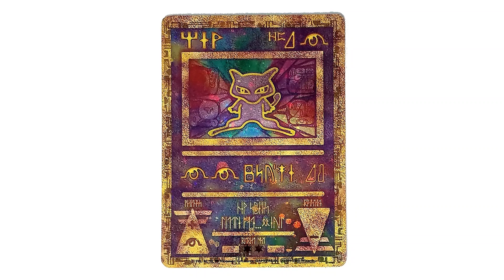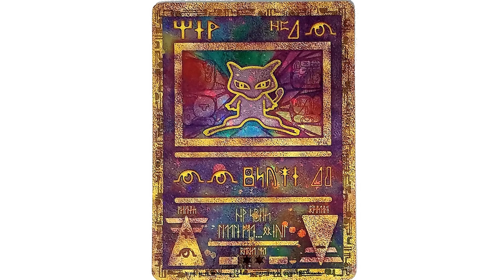Pokémon: Mewtwo Colpisce Ancora L'Evoluzione arriva su Netflix!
The Pokémon Company e Netflix annunciano l'accordo di esclusiva per portare il film Pokémon: Mewtwo Colpisce Ancora - L'Evoluzione (titolo originale "Pokémon: Mewtwo Strikes Back Evolution") in esclusiva sulla nota piattaforma di streaming. Vi raccontiamo tutti i dettagli sull'uscita in questo filmato.